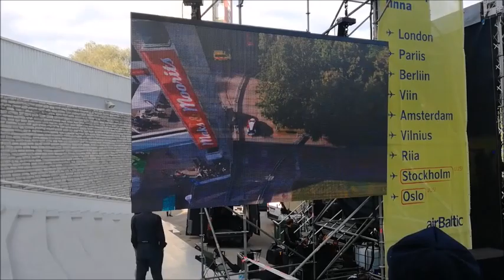Rally Day Ott Tänakuga, Tallinna Lauluväljak, 30 06 2018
Ott Tänak koos teiste rallimeestega võidu sõitmas.